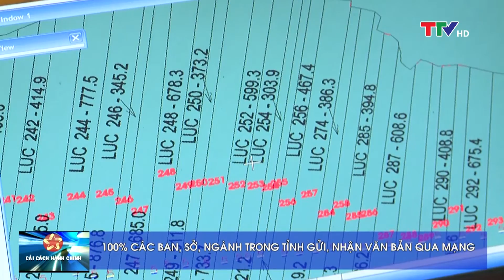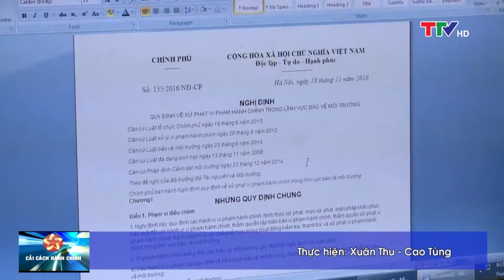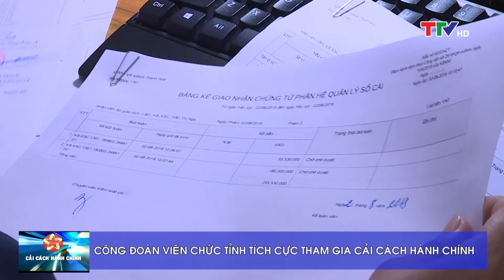Cải cách hành chính 05/08/2018